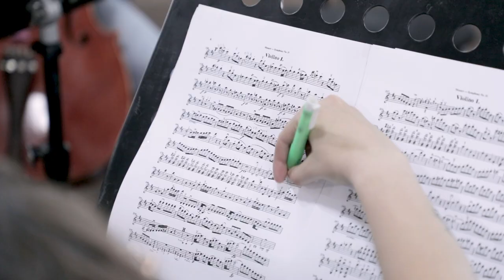Conozca el programa Talentos Batuta